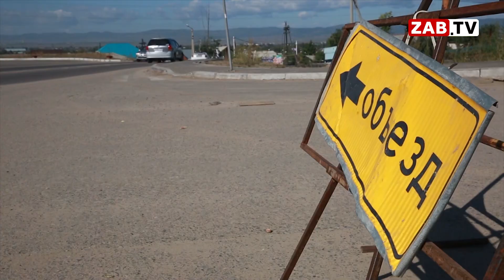Осипов о реконструкции каштакской развязки: Возимся, как будто год впереди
В преддверии своей инаугурации Александр Осипов решил проехаться по улицам города. Да не просто так, а с проверкой. Как идёт ремонт дорог на улице Народной и в Каштаке?